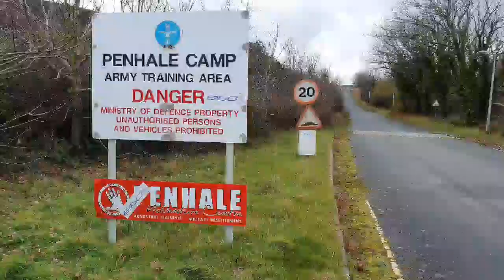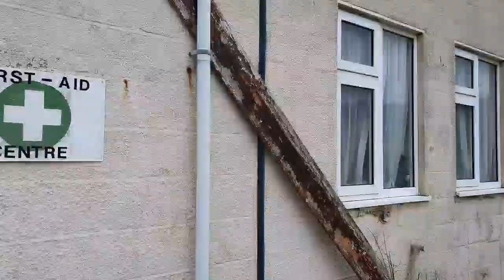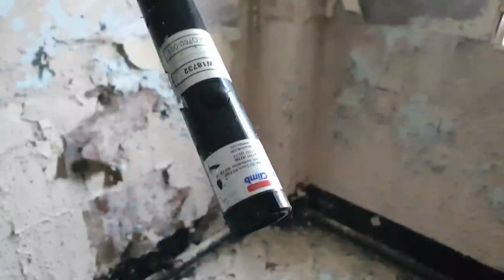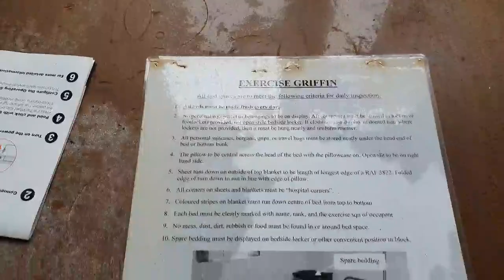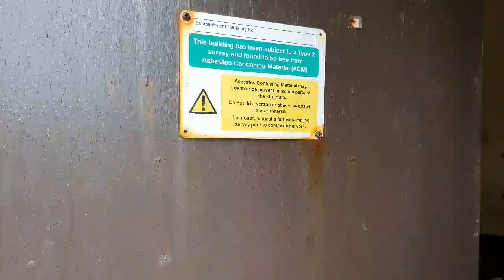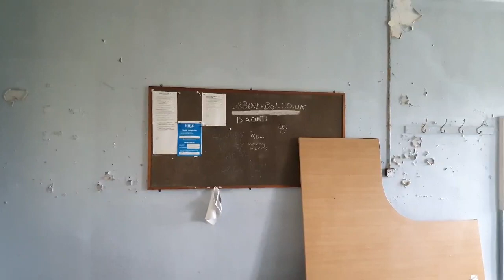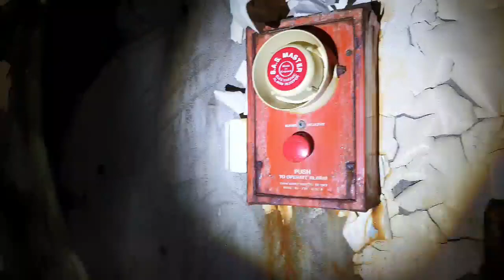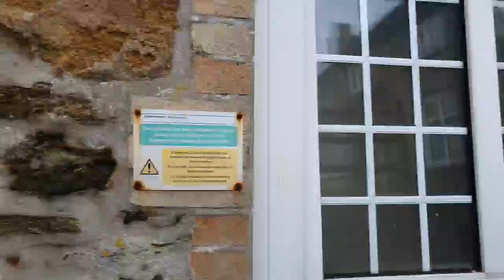Abandoned Penhale Military Training Camp